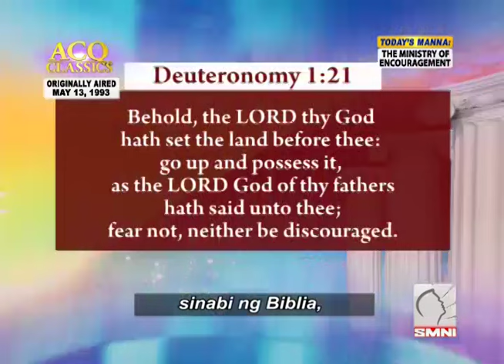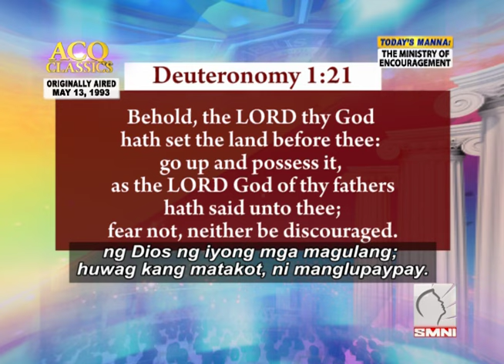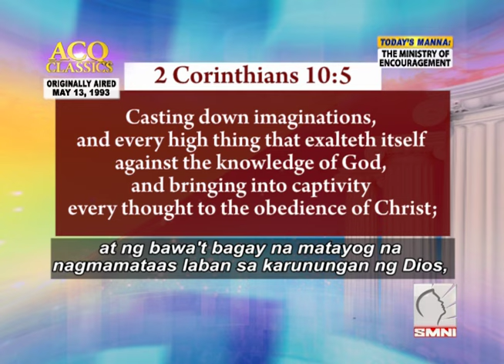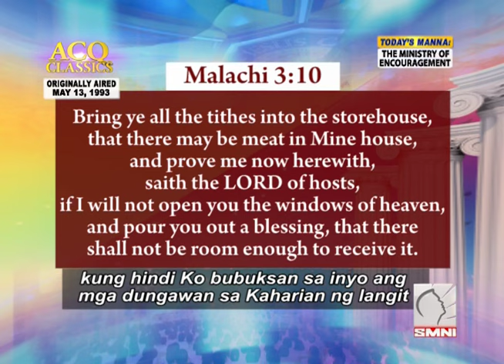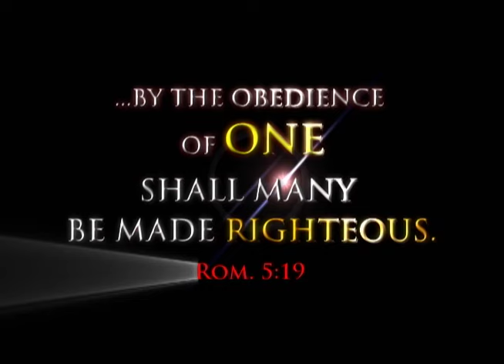ACQ CLASSICS: The Ministry of Encouragement • Pastor Apollo C Quiboloy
ACQ CLASSICS: The Ministry of Encouragement • May 13, 1993